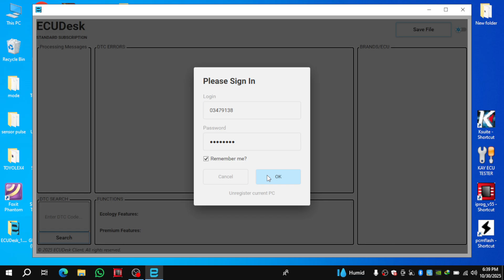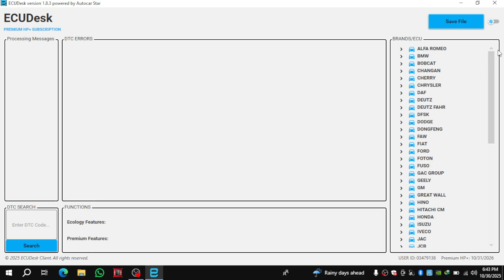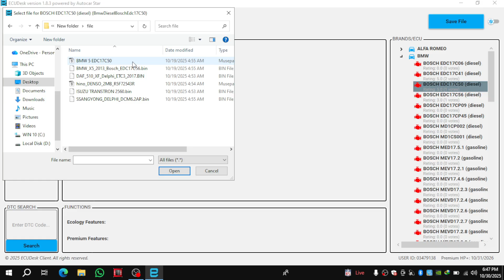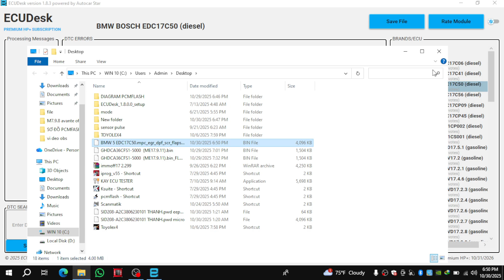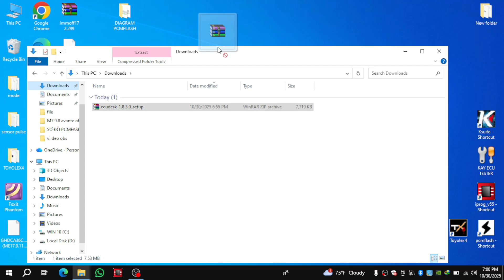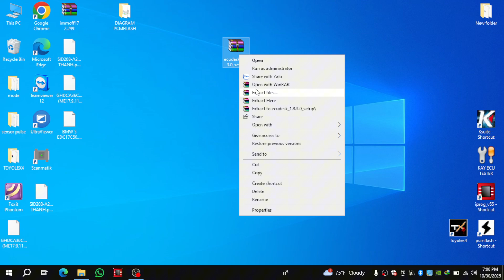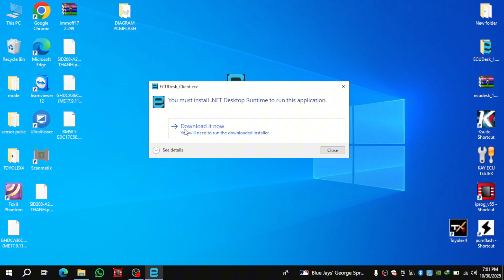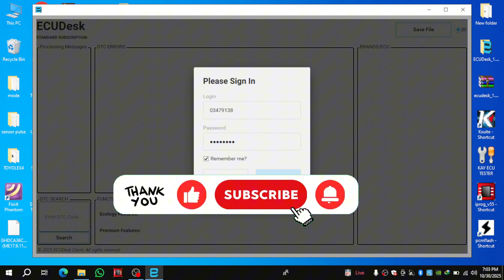ECUDesk Software – Full Installation & Overview | The Best ECU Repair Solution for Workshops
In this video, I’ll introduce and show you how to install ECUDesk, one of the most powerful and easy-to-use software tools for automotive ECU repair and modification.

You’ll learn how to:

Download and install ECUDesk step by step.

Set up the required .NET runtime.

Explore supported ECU systems and brands.

Understand the available license packages and pricing options.

ECUDesk helps technicians handle systems like EGR, DPF, SCR, NOx, and IMMO, making ECU diagnostics and repair faster and more efficient.